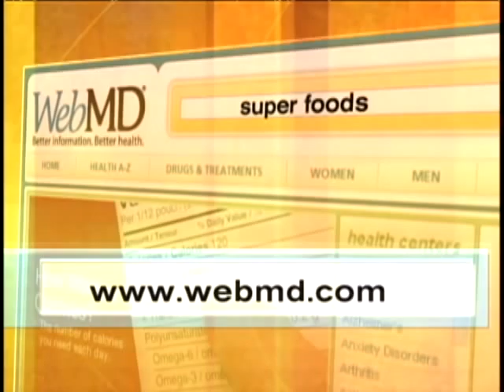Super-Foods To The Rescue!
There are some foods which can actually make you loose weight.  Dr. Mallika Marshall suggests several secret super-foods, such as quinoa and pomegranate, in order to maintain a healthy lifestyle.